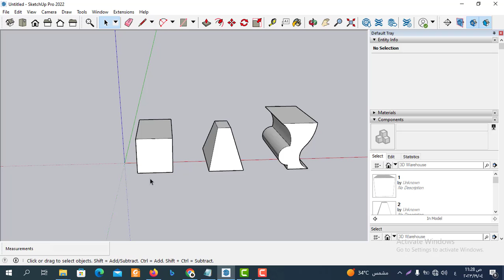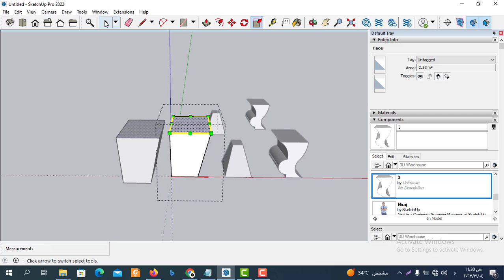sketchup components | المكونات في اسكتش اب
المكونات في اسكتش اب "sketchup components"هي أداة قوية تساعد المصممين والمهندسين المعماريين على تنظيم مكونات مشاريعهم في اسكتش اب "sketchup components"وتحسين سير العمل. يسمح للمستخدمين بإنشاء مكتبات مخصصة"sketchup components" للمكونات المستخدمة بشكل متكرر في برنامج اسكتش اب ، مثل الأثاث والتركيبات والتجهيزات ، والوصول إليها بسهولة في تصميماتهم. باستخدام هذه الأداة من خلال برنامج اسكتش اب "sketchup components"، يمكن للمصممين أيضًا تعديل مكوناتهم وتحريرها بسهولة في سكتش اب ، حتى بعد إدراجها في التصميم. تعمل هذه الميزة"sketchup components" على تسهيل تغيير شكل ومظهر التصميم بسرعة ، مما يوفر الوقت ويلغي الحاجة إلى إنشاء مكونات من نقطة الصفر في كل مرة. بالإضافة إلى ذلك ، يمكن أيضًا استخدام SketchUp Manage Components لمشاركة مكتبات المكونات مع مصممين آخرين أو أصحاب المصلحة في المشروع ، مما يجعل التعاون وإدارة المشروع أكثر كفاءة.

المكونات في اسكتش اب"sketchup what is a component"
تعد مكونات SketchUp واحدة من أفضل ميزات البرنامج. هذه المكونات عبارة عن أجزاء من نماذج ثلاثية الأبعاد في اسكتش اب "sketchup components"، تم إنشاؤها بشكل مستقل وحفظها في مكتبة لسهولة الوصول إليهافي برنامج اسكتش اب. على سبيل المثال ، يمكن تصميم نافذة أو باب وحفظه كمكون في المكتبة"sketchup components". بمجرد حفظه ، يمكن إعادة استخدامه عبر مشاريع مختلفة ببساطة عن طريق سحبه وإفلاته في النموذج في سكتش اب. توفر هذه الميزة الكثير من الوقت"sketchup components" ، خاصة للمهام المتكررة ، وتجعل عملية التصميم بأكملها فعالة. علاوة على ذلك ، يحتوي معرض النماذج ثلاثية الأبعاد الخاص بـ SketchUp ، وهو عبارة عن مكتبة قائمة على السحابة "sketchup components"، على مجموعة كبيرة من المكونات المعدة مسبقًا التي ساهم بها مستخدمو SketchUp من جميع أنحاء العالم. هذا يجعل من السهل على المصممين الوصول إلى مجموعة كبيرة ومتنوعة من المكونات "sketchup components"وتسريع عملية التصميم الخاصة بهم بشكل أكبرفي برنامج اسكتش اب.

sketchup components | المكونات في اسكتش اب , "sketchup component manager"
تعلم المكونات في اسكتش اب و طريقة عمل المكونات في برنامج اسكتش اب وتعلم المهارات الاساسية لطريقة عمل المكونات في اسكتش اب وسنتحدث من خلال الفيديو عن المكونات في اسكتش اب وخطوات عمل المكونات في اسكتش اب من الصفر حتي الاحتراف ,وذلك لاهمية المكونات في اسكتش اب من خلال تعلم كيفية عمل المكونات في اسكتش اب في تصميم المشاريع الهندسية باستخدام برنامج جوجل اسكتش اب.
"how to make component in sketchup"
 وسنشرح كيفية عمل المكونات في برنامج اسكتش اب بسهولة من خلال دورة تعلم برنامج جوجل اسكتش اب للمبتدئين خطوة بخطوة وتحويل الرسومات الثري دي الي المكونات داخل برنامج اسكتش اب ومن خلال شرح المكونات في برنامج اسكتش اب و تعلم المكونات في اسكتش اب و طريقة تعديل المكونات في برنامج اسكتش اب.

"create components for future use"
وسنتعلم الاوامر الاساسية في برنامج اسكتش اب وسنتعلم من خلال خطوات مرتبة طريقة الرسم 3dفي برنامج اسكتش اب وكيفية  عمل المكونات  داخل  برنامج اسكتش اب ولتحويل الرسومات ال2d الي رسومات 3d في برنامج جوجل اسكتش اب وسنتعلم من خلال الفيديو   شرح طريقة  sketchup components و المكونات في اسكتش اب , تابعونا من خلال كورس تعليم اسكتش اب .

sketchup components
  Sketchup components is a powerful tool that helps designers and architects organize the components of their projects into sketchup components and improve workflow. It allows users to create custom libraries of frequently used components in SketchUp, such as furniture, fixtures, and fixtures, and easily access them in their designs. With this tool through Sketchup components, designers can also easily modify and edit their components in Sketchup, even after they have been included in the design. Sketchup components make it easy to quickly change the look and feel of a design, saving time and eliminating the need to create components from scratch each time. In addition, SketchUp Manage Components can also be used to share component libraries with other designers or project stakeholders, making collaboration and project management more efficient.

"sketchup component library"
SketchUp components are one of the program's best features. These components are parts of 3D models in Sketchup components, created independently and saved in a library for easy access in Sketchup. For example, a window or a door can be designed and saved as a component in the "sketchup components" library. Once saved, it can be reused across different projects by simply dragging and dropping it onto the form in SketchUp. This feature saves Sketchup components a lot of time, especially for repetitive tasks, and makes the entire design process efficient. Furthermore, SketchUp's 3D Warehouse, a cloud-based library of "sketchup components", contains a large collection of premade components contributed by SketchUp users from all over the world. This makes it easy for designers to access a large variety of sketchup components and speed up their design process even further in Sketchup.